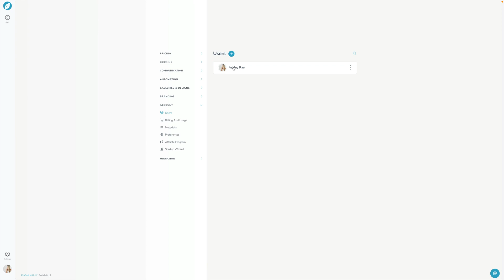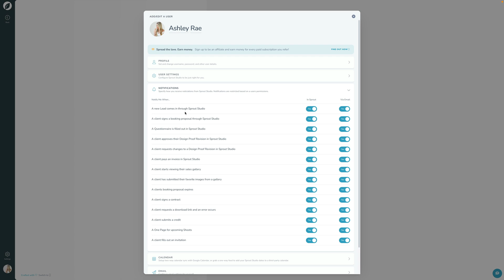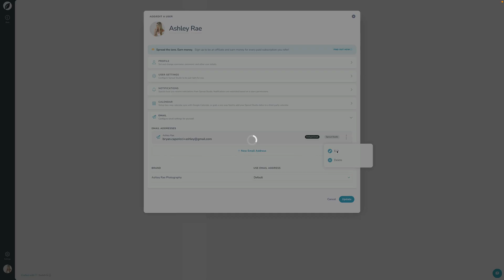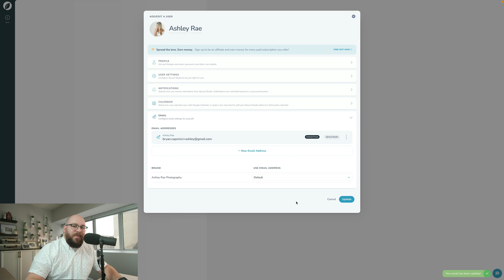Lesson 4: Set up your "Profile" | Sprout School - Module 2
Sprout school is the ultimate guide for photographers running their business on Sprout Studio. Whether you're just getting started or are here to improve your skills, these courses will teach you how to save time, make more money, and keep your clients happy.

Follow along in your account here so you can:
✔️ Access the complimentary practice checklists.
✔️ Follow along with the progress tracker.
✔️ Earn an official certification upon completion.
✔️ Receive the full written format.
✔️ And more!

Didn't find what you were looking for in this video? We got you! Sprout Studio is constantly being updated and improved upon and so are our support resources.

Still can't find what you're searching for? Our Support team is available 9 am - 5 pm EST, Monday - Friday. You can reach them via in-app chat, email , by calling 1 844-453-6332 or you can book a video call using this